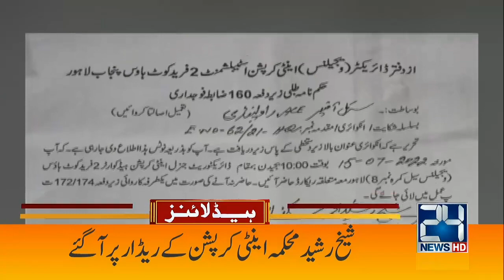Petrol Price Will Decrease l 5am News Headlines | 14 July 2022 | 24 News HD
24 News HD Is One Of The Leading News Channels Of Pakistan Bringing You The Latest Current Affairs From Pakistan And Around The World.  Live National Assembly ,Senate Session And Current Affairs